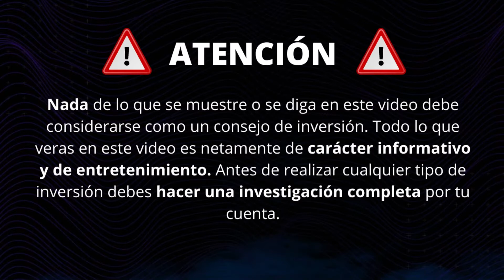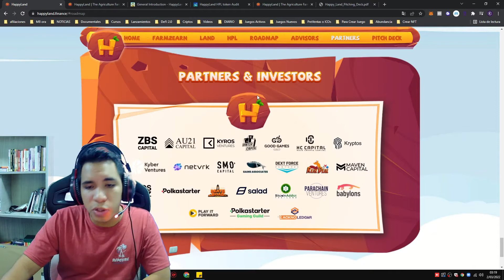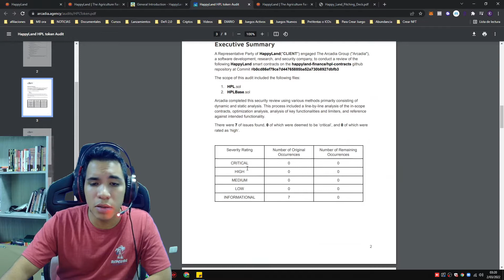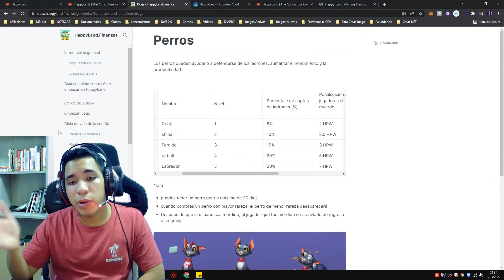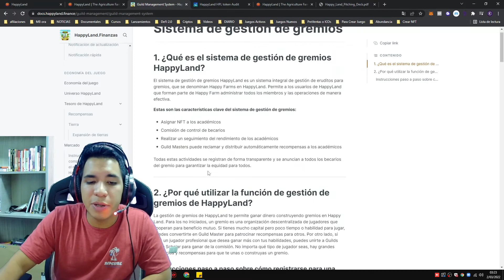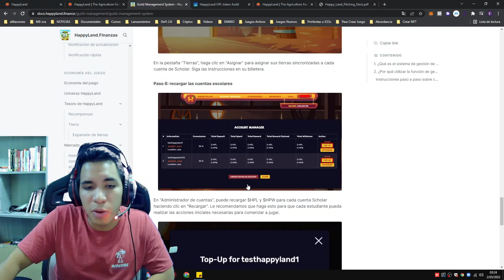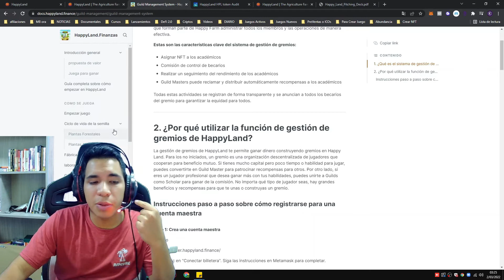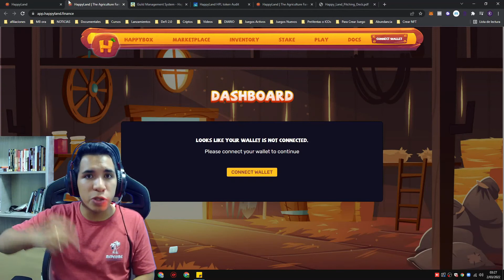🧑‍🌾 HAPPY LAND - EL NUEVO WANAKA FARM MEJORADO? 🧑‍🌾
SORTEOS

Para participar debes cumplir estas 3 Tareas:
☑️ Dejar tu comentario con CRIPTOINSIDERS

Nos vemos en el sorteo, mucha suerte! 🔥

Estaremos sorteando Becas de Axie Infinity en las transmisiones en vivo de los canales, según las metas que alcancemos, no olvides revisar nuestro FB para mantenerte informado‼💎

Pedimos actuar responsable e inteligentemente al momento de hacer sus inversiones.

axie infinity
crypto
games cripto
Juegos NFTS
NFT
preventas
Preventa token
preventa nfts
preventa nft
nuevo juego nft
monopolio
Pegaxy
NFTs
x10
x20
x25
x50
x100
x1000
nft GAMING
coleccion NFT
NFT art
Arte NFT
Diseños NFts
nfts art
colection nft